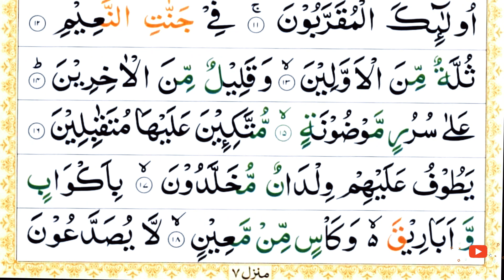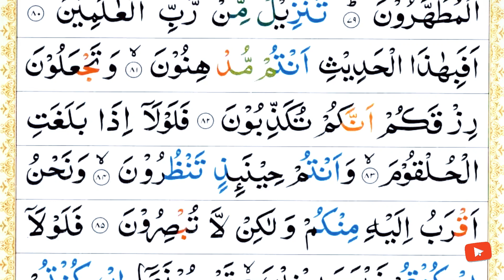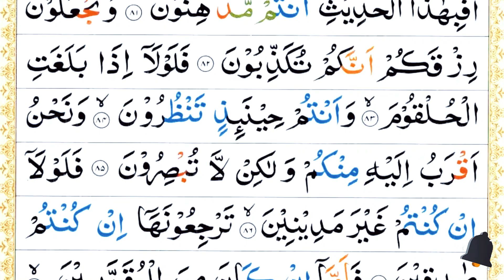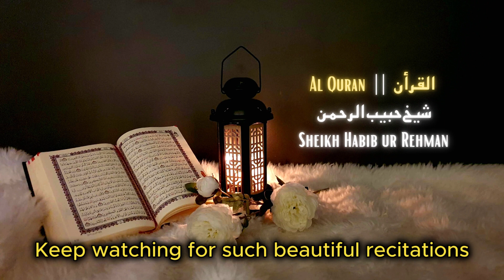Surah Al-Waqiah (Event) | سورة الواقعة | Ep-12 | By Sheikh Habib ur Rehman | Daily Quran Recitation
Hadith
(Al-Bukhari)

Most searches:
surah waqia
sudais
Ayyub
success
happiness
stress
sleep
illness
business
money